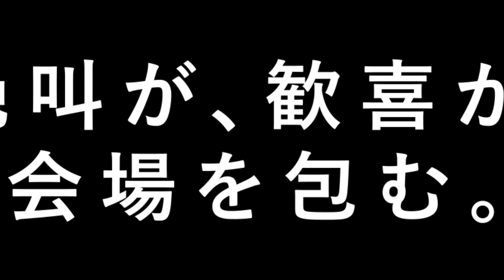【ワァァァYouReady｜B.LEAGUE】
声の準備はいい？

大声での応援を失った2019-20シーズンから3年。
感情爆発のリーグ戦はいよいよ終盤戦。

高揚感が、声になる。
興奮が、全身に表れる。
気持ちにしぜんに、感情のままに。

バスケは自由だっ！